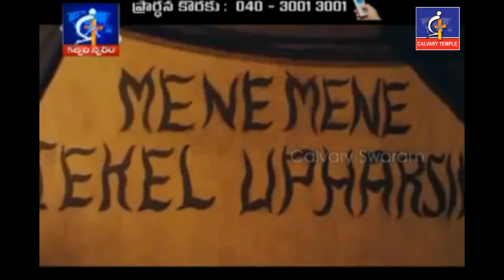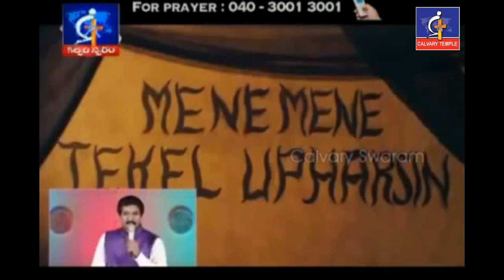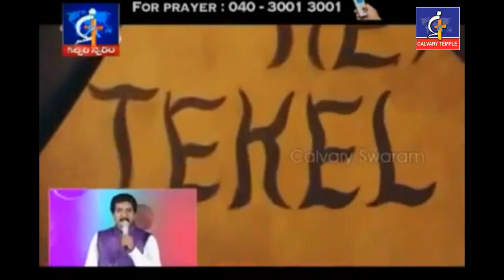దేవుడు హెచ్చరించినా పశ్చాత్తాపపడకపోతే?